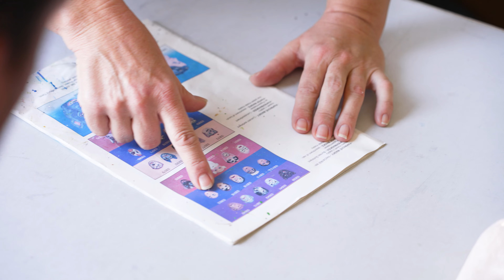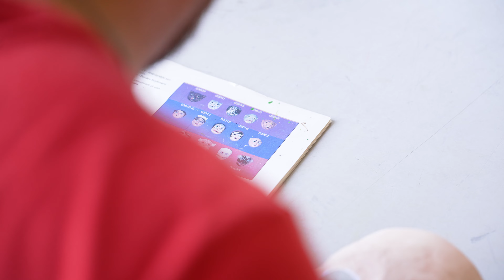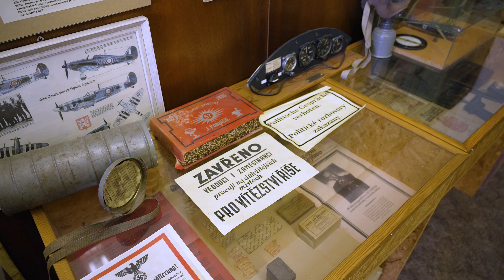Dobrá práce II 3. díl - Výroba papírových masopustních masek v Zákupech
Do Zákup jsem přijel kvůli výrobě originálních papírových masopustních a karnevalových masek. A jednu jsem si také vyrobil. Co na to říkáte?

Věděli jste, že společnost PVO. s.r.o. je dnes JEDINÝM výrobcem kompletního papírového masopustního a karnevalového sortimentu nejen v České republice, ale v celé Evropě? Unikátní ruční výroba papírových masopustních masek v Zákupech byla v prosinci roku 2017 zapsána na národní seznam NEMATERIÁLNÍHO KULTURNÍHO DĚDICTVÍ.